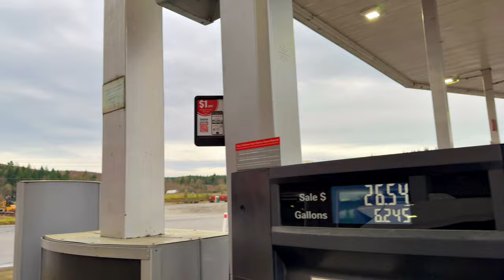Very Cool Mail Call..!! • Now, the Himalayan Relays! | TheSmoaks Vlog_2964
Best Followers Ever..! | How are the Himalayan Relays? | Clean & Greased Kelly’s!

Went To Install Iridium Plugs..! | I Got a Surprise! | Temporarily Fixed Issue!

 1983 Yamaha XVZ12TK Venture 1200